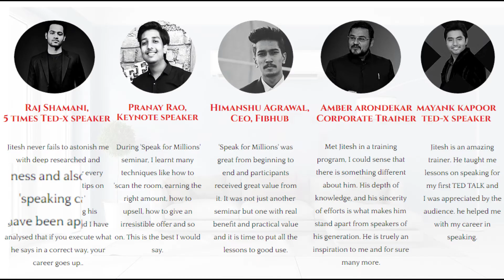Speak For Millions Seminar